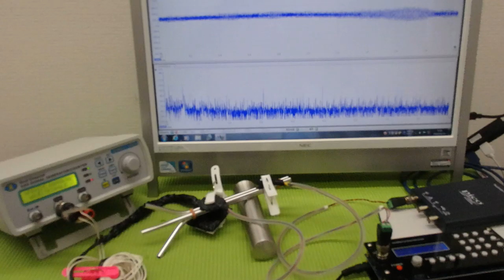メガヘルツの超音波発振制御プローブを利用した実験動画 ultrasonic-labo